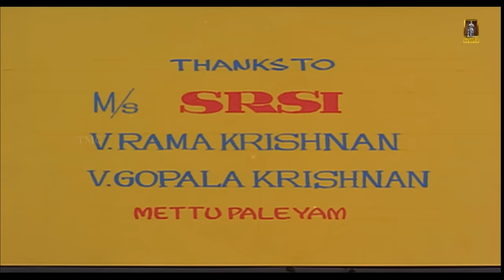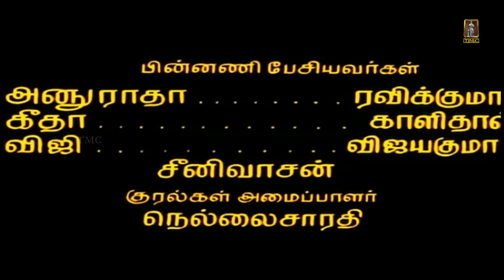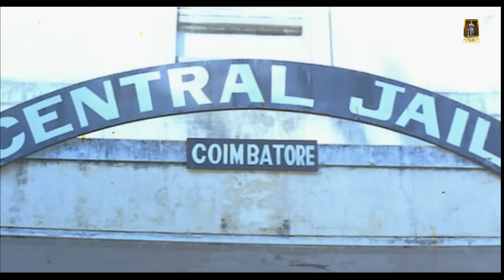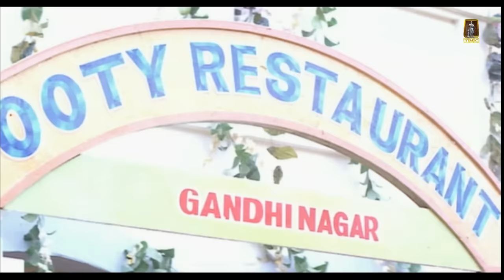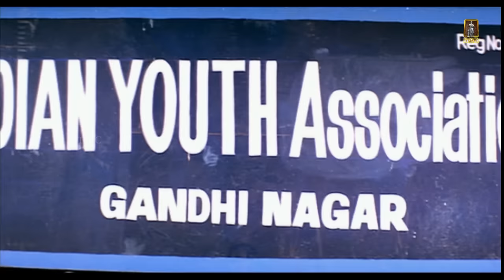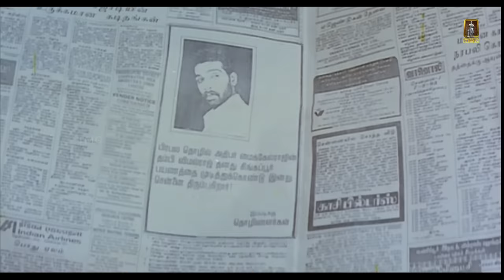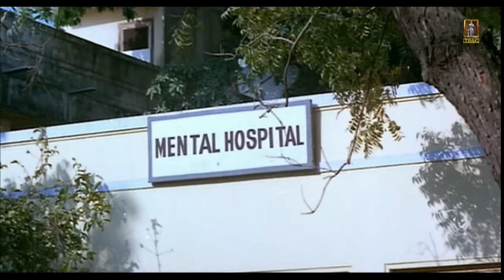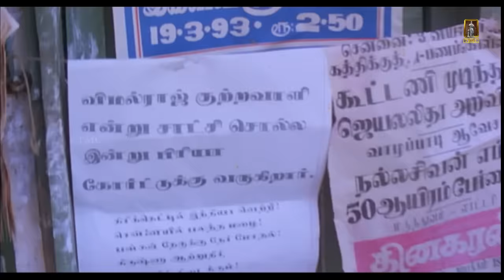Pratap , Tamil action super hit movie , Arjun , Kushboo , Janagaraj , Devan , Captain Raju others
Movie : Pratap ( Tamil  ) Pratap is a 1993 Indian Tamil-language action film written, directed and produced by Arjun. The film stars him, Khushbu, Janagaraj, Devan and Rocky Rajesh, Captain Raju  The film's score was composed by Maragathamani. This film was dubbed into Telugu as Muta Rowdy.